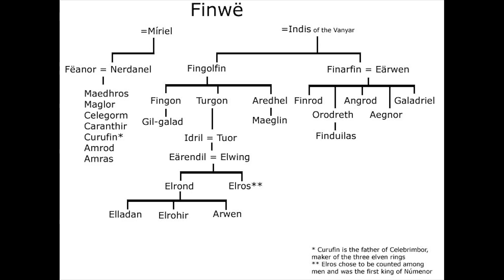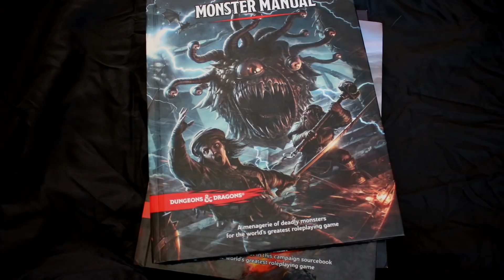Forgotten Realms Lore - Elves of Faerun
Episode 83 - We're talking Elves! Their subraces, history, and culture!

References:
Sword Coast Adventurer's Guide